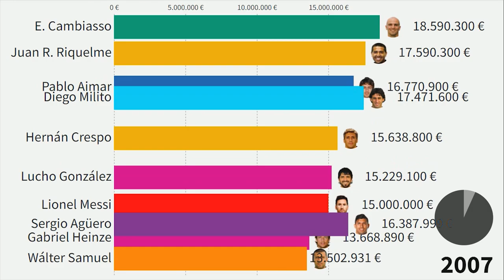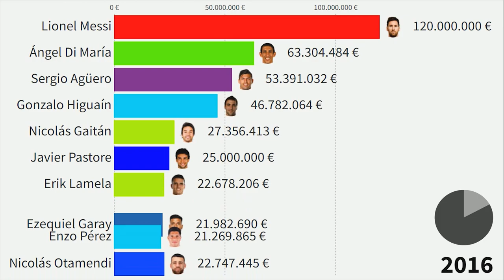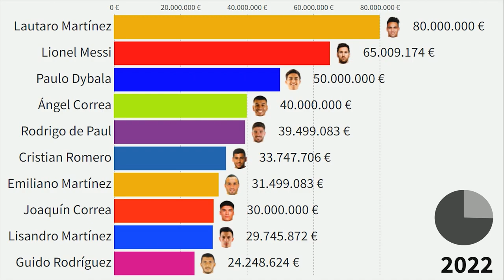Top 10 Argentina National Football Team's Most Expensive Players (2005 - 2022)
This Visualization shows top 10 footballers which were or are most valuable in Argentina National Football Team from 2005 to 2022. Which one is your favourite?

All Argentina players in this top:
Leo Franco
Wálter Samuel
Gabriel Heinze
Gabriel Milito
Nicolás Burdisso
Martín Demichelis
Javier Zanetti
Javier Mascherano
E. Cambiasso
Juan S. Verón
Lucho González
Mauro Rosales
Santiago Solari
Pablo Aimar
Juan R. Riquelme
A. D'Alessandro
Ariel Ibagaza
Maxi Rodríguez
Lionel Messi
Carlos Tevez
Javier Saviola
Hernán Crespo
Lisandro López
Diego Milito
Pablo Zabaleta
Julio Cruz
Rodrigo Palacio
Ezequiel Garay
Fernando Gago
Ezequiel Lavezzi
Sergio Agüero
Éver Banega
Nicolás Otamendi
Enzo Pérez
Fernando Belluschi
Ángel Di María
Eduardo Salvio
Gonzalo Higuaín
Javier Pastore
Nicolás Gaitán
Diego Perotti
Marchesín
Federico Fazio
Marcos Rojo
Lucas Biglia
Erik Lamela
Ricardo Álvarez
Mauro Icardi
Roberto Pereyra
Marcos Acuña
Leandro Paredes
Paulo Dybala
Ángel Correa
Papu Gómez
Joaquín Correa
Nicolás Tagliafico
Guido Rodríguez
Manuel Lanzini
Giovani Lo Celso
Lautaro Martínez
Lisandro Martínez
Gonzalo Montiel
Rodrigo de Paul
Exequiel Palacios
Franco Vázquez
Emiliano Martínez
Lucas Ocampos
Cristian Romero

market value,
richest footballers,
best football players,
lionel messi,
messi,
ronaldo,
top 10,
most valuable football team,
youngsters,
best youngster,
top football players,
ronaldinho,
most valuable,
argentina,
Argentina national football team,
Selección de fútbol de Argentina,
Argentinian football team,
Argentina football,
La Albiceleste,
The White and Sky Blues,
Argentine Football Association
Football in Argentina,
CONMEBOL,
Diego Maradona,
Most valuable internationals,
Argentina players,
Argentina football players,
Argentina most valuable players,
Argentina most expensive players,
Aguero,
Di Maria,
Lionel Messi,
Dybala,
Martinez,
Higuain,
data is beautiful,
ranking,
data ranking,
history ranking,
running chart,
most valuable Italian football player,
Italian footballers,
best Italian football player,